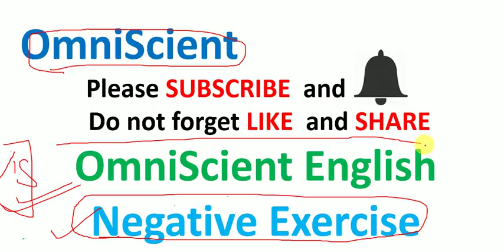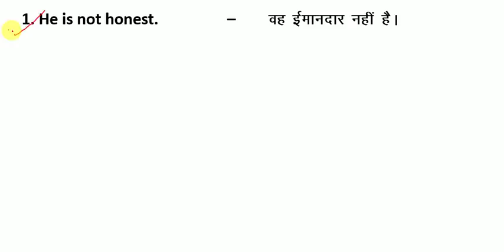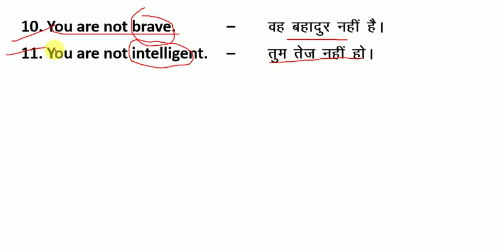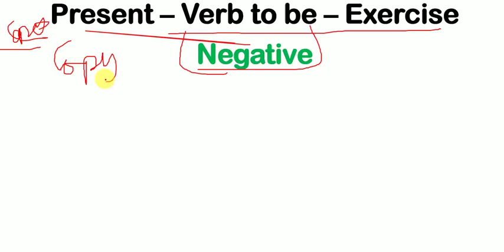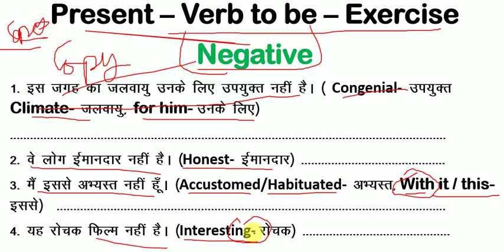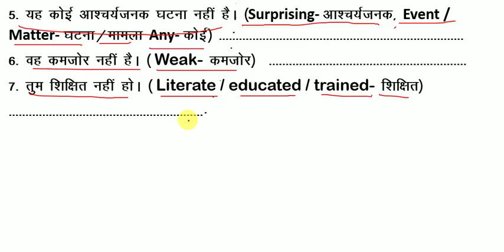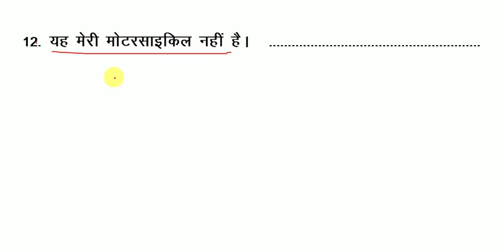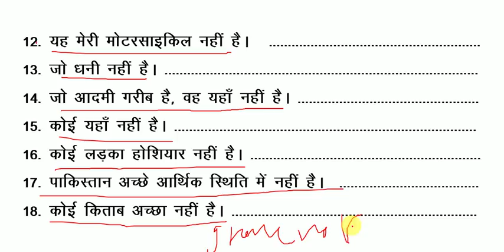अंग्रेजी Zero से सीखने का आसान तरीका = अंग्रेजी कैसे पढे /English मे Negative कैसे लिखना-पढ़ना चाहिए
अगर आप अंग्रेजी सिखाना चहते है आप को कुछ हफ्ते मेंअच्छा से सीख सकते हैं लेकिन आप को जुनून रखना होगा .

हिंदी से अंग्रेजी में अनुवाद कैसे करें.  हिंदी का अंग्रेजी अनुवाद कैसे करें

अंग्रेजी Zero से सीखने का आसान तरीका = अंग्रेजी अनुवाद कैसे करें/ English मे कैसे लिखना-पढ़ना चाहिए

अंग्रेजी में नाम कैसे लिखें || अंग्रेजी Zero से सीखने का आसान तरीका = अंग्रेजी कैसे पढे // English मे कैसे लिखना-पढ़ना चाहिए